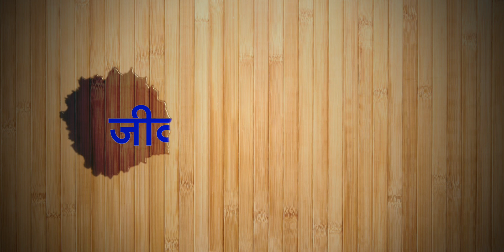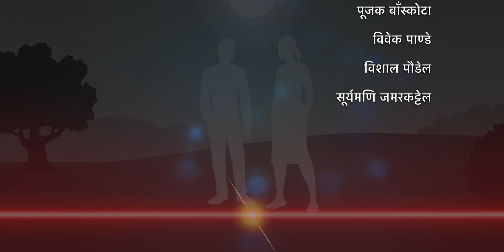जीवनं क्षणभङ्गुरम् | Jivanam Kshanabhanguram | Satchidananda Paudel | KN SWAMI | Sanskrit Rock song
जीवनं क्षणभङ्गुरम्

 स्वर/सङ्गीत सच्चिदानन्द पौडेल
 शब्द/निर्देशन के.एन् स्वामी
 सङ्गीत-संयोजन रूपेश रिजाल

          विशेष-धन्यवाद
 पूजक बाँस्कोटा
 विवेक पाण्डे
 विशाल पौडेल
 सूर्यमणि जमरकट्टेल

Unauthorized downloading and uploading on YouTube channel is Strictly Prohibited And will attract punitive measures from KN Swami Official. Embedding to a website is allowed.